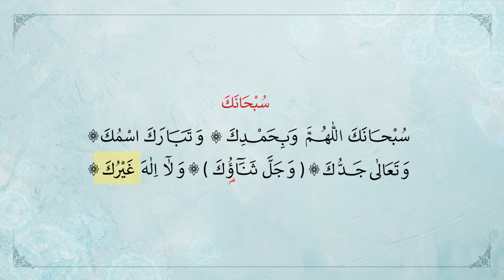دعا سبحانك اللهم وبحمدك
آپ ہماری ویب سائٹ ملاحظہ کرسکتے ہیں